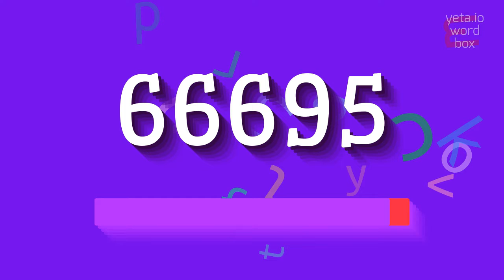How to say "66695"! (High Quality Voices)